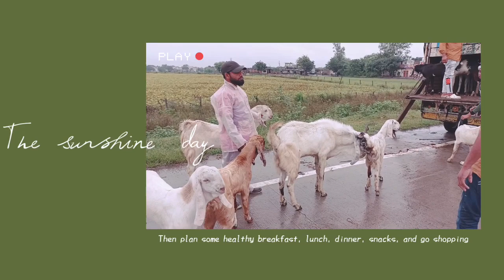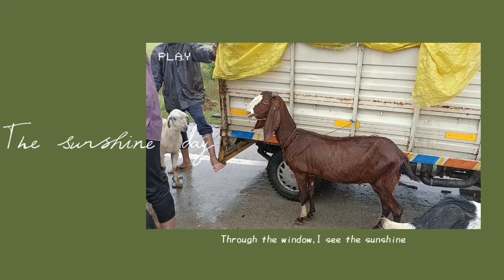Dewas bakra mandi 16 September 2022 Lumpy skin virus se market closes